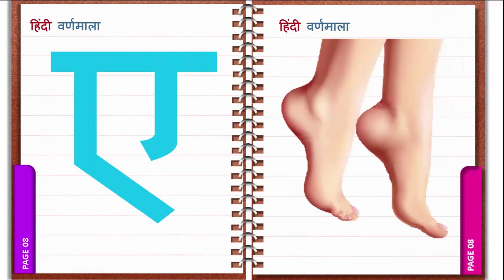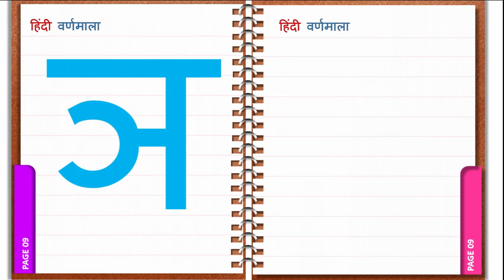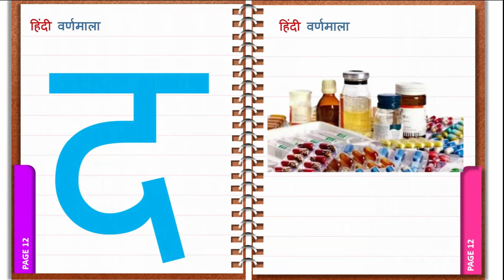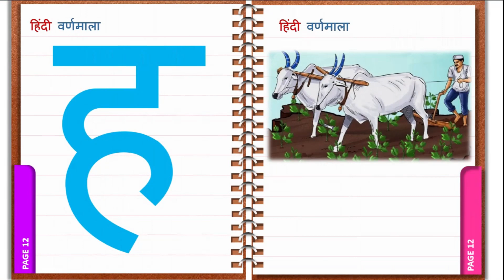अ से अनार, आ से आम, हिंदी वर्णमाला, अआइईउऊ,क से कबूतर, A Se Anar Aa Se Aam, हिंदीस्वरब्यंजन